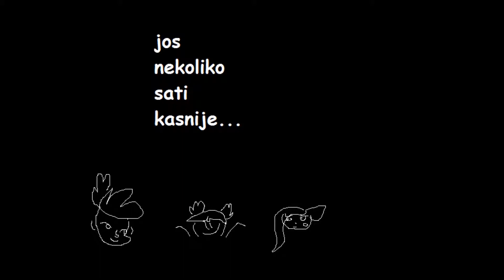laku noc :D (collab with ruzica :3)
laku noc onima koj spavaju u 9 :) ja spavam tek u 1 ili 12 :')
kako smo uradile collab? pa ja sam 1 ruzica je 2 a 3 je moj oc a ruzica je nacrtala :)

love you all =^.^= ~fluffy